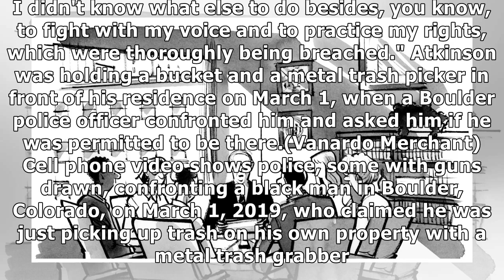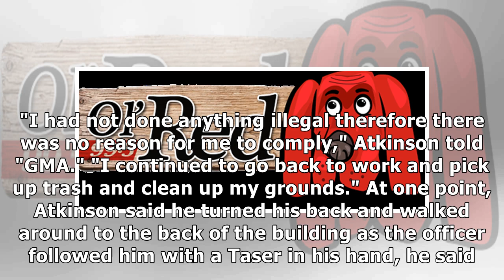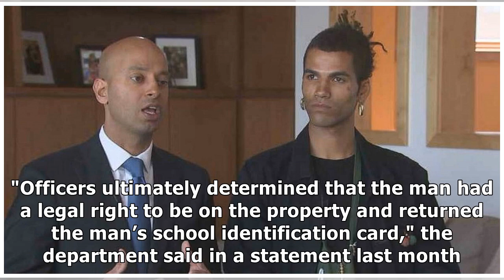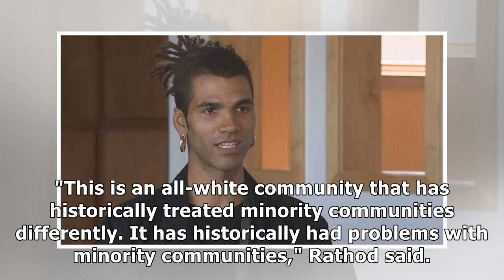Black man who was held at gunpoint by white officers while picking up trash: 'It definitely bring...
Black man who was held at gunpoint by white officers while picking up trash: 'It definitely brings fear to my heart'